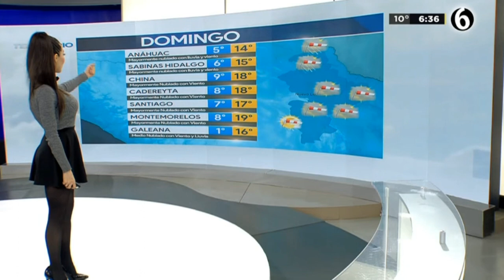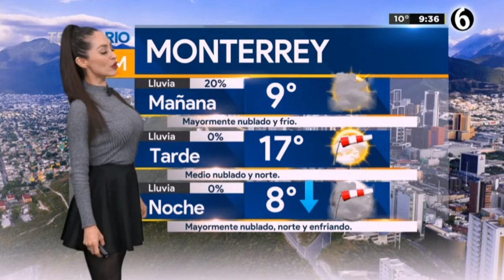Emily quiñones 2021 01 10